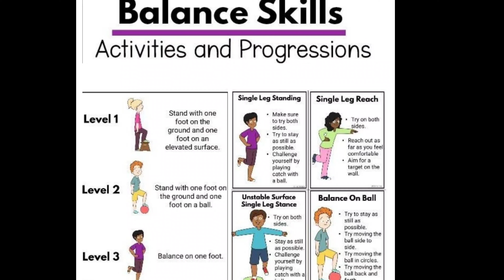Balance Cones - 1st Grade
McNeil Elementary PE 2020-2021